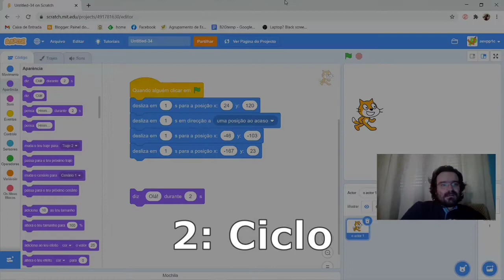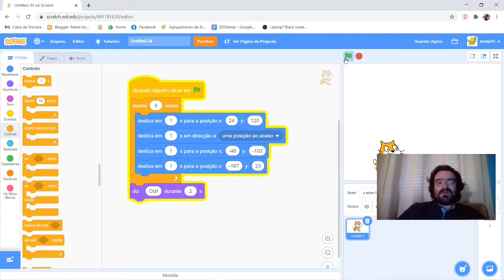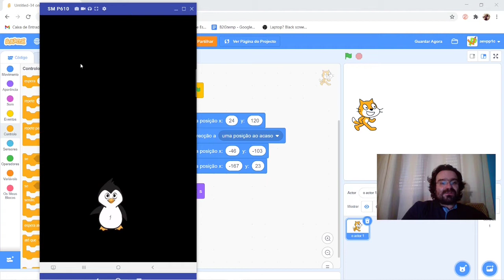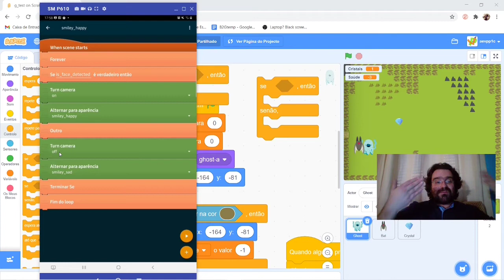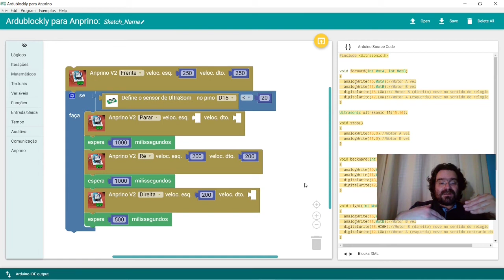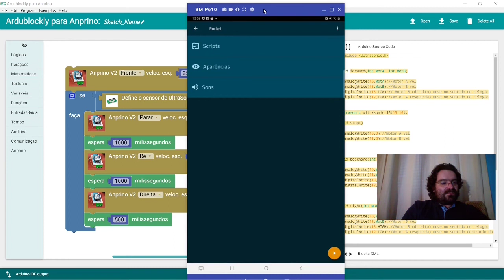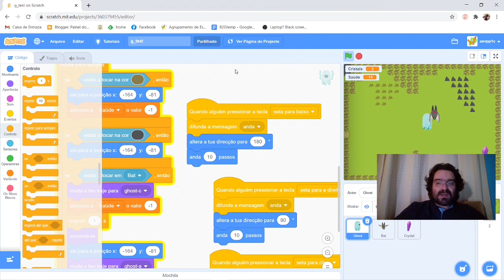TIC AEVP: Introdução à Programação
Algoritmos:
01 - sequências - 0:37
02 - ciclos - 1:56
03 - condições - 4:52
04-  variáveis - 8:10